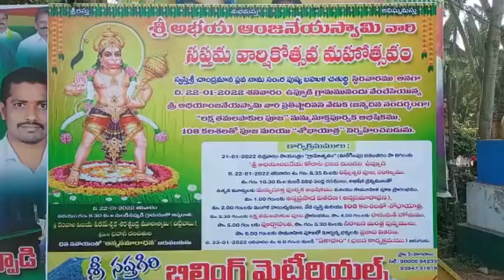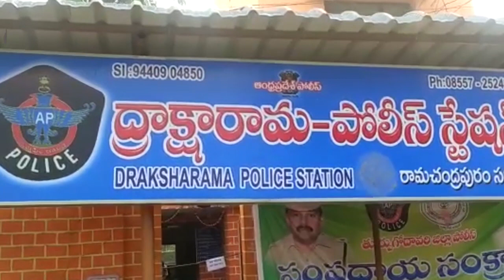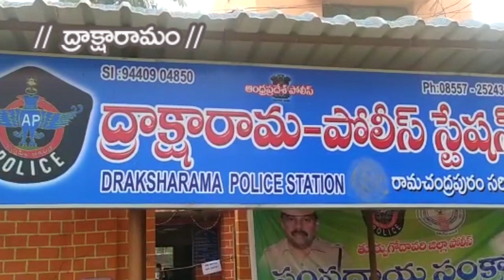24-01-2022 SKY VISION NEWS